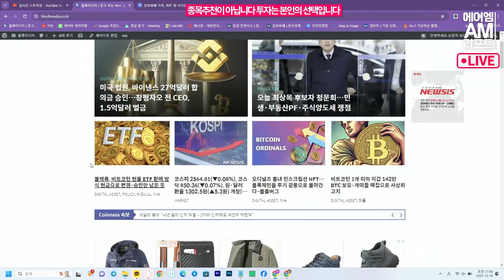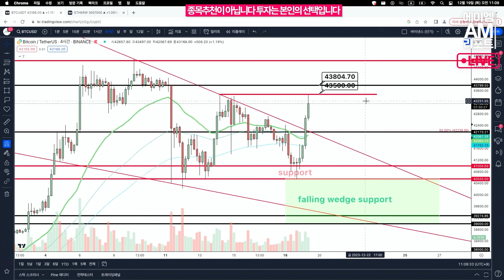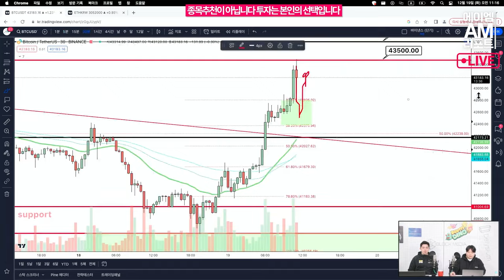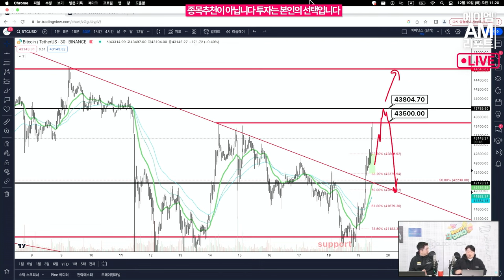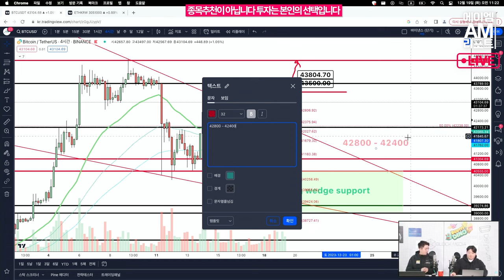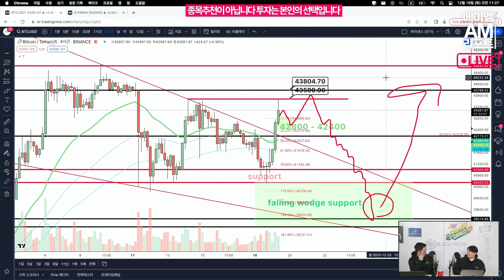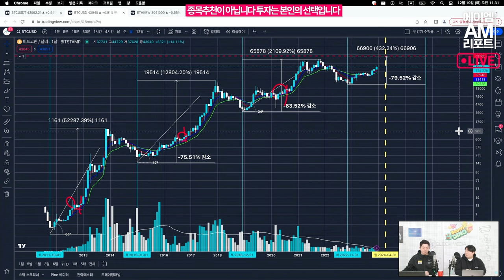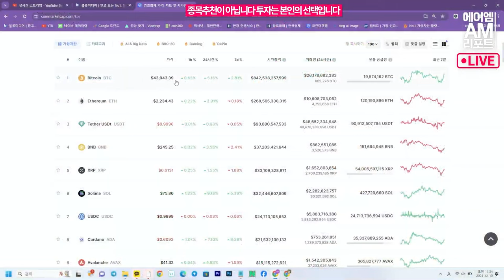현물 ETF 진행 소식에 다시 급등한 비트코인! / '뉴스에 팔아라!' VS '산타 랠리 온다!' 선택은? / "비트코인 방향성은 이렇습니다"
매주 화요일 AM리포트, 송승재 에이멤매니지먼트(AM매니지먼트) 애널리스트의 비트코인 차트 분석입니다.

비트코인이 19일 오전 급반등하면서 4만 3000선까지 재도달했습니다.

큰폭의 조정이 있을 것이라는 전망과, 조정은 이제 시작이라는 전망도 있었는데요.
비트코인ETF를 둘러싼 자산운용사와 SEC간의 협의가 막바지에 다다른 것으로 보도되면서
가격에도 새로운 방향성을 나타내고 있습니다.

현재 가격대에서 나의 투자 방향성은 어떻게 해야할까요.
에이엠매니지먼트 송승재 COO와 함께 알아봅니다.

AM매니지먼트 송승재 연구원과 블록미디어 오진석 팀장의 시장상황 및 차트분석, 비트코인 움직임을 다뤄보았습니다.